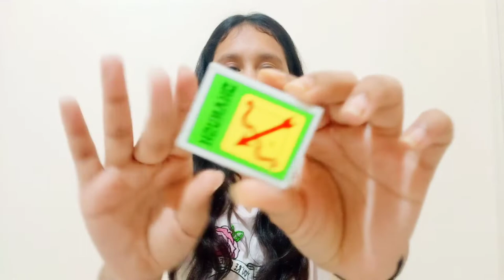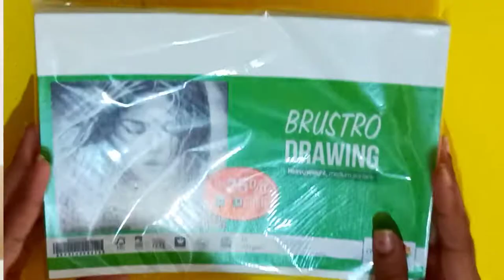drawing in 1 rs. challenge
Musician: @iksonmusic